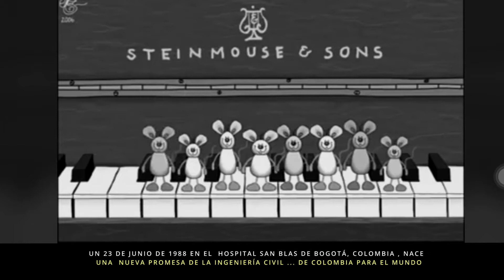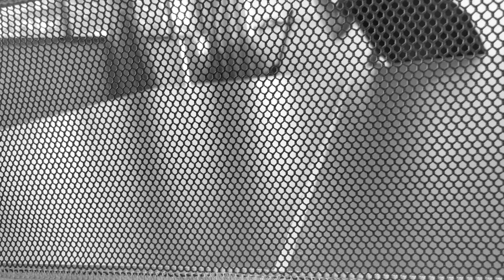OE 33 / JUNE 23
Memoria familiar homenaje a OE en sus 33 años de existencia en esta Galaxia

El ministerio del Sabor
Pizza Pinzon